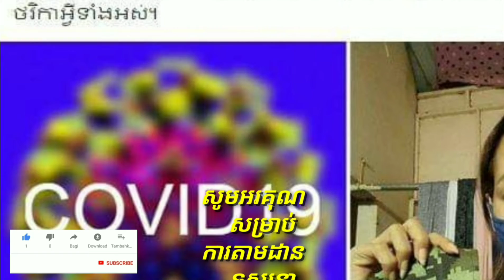ជួយចែករំលែកបន្តផង! លោក តាន់ គឹមសួរ នឹងចំនាយថវិការយ៉ាងច្រើនសន្ធឹកសន្ធាប់ បើសិនជា ម៉ាសរបស់ខ្មែរយើង អាច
ជួយចែករំលែកបន្តផង! លោក តាន់ គឹមសួរ នឹងចំនាយថវិការយ៉ាងច្រើនសន្ធឹកសន្ធាប់ បើសិនជា ម៉ាសរបស់ខ្មែរយើង អាចជួយទប់ស្តាត់វីរុសកូរ៉ូណាបានពិតមែន

channel/KhmerNewsToday